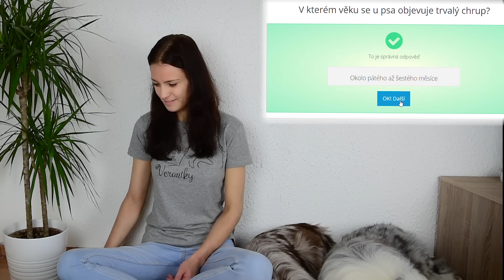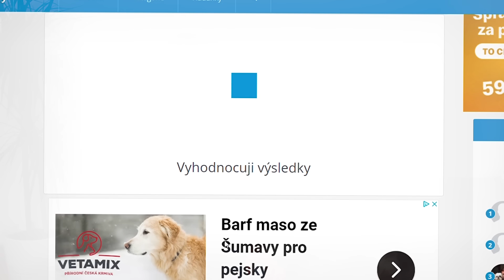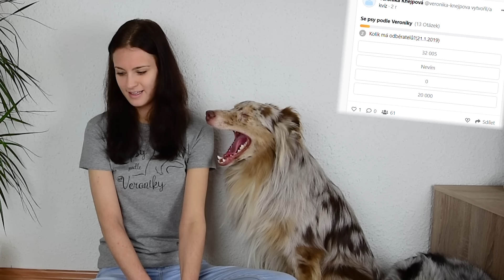KVÍZY O PSECH💡! Jak jsem dopadla?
Taky milujete online kvízy? Já teda jo :) ! Pojďme si dnes jeden spolu vyplnit a otestovat naše znalosti o psech, bavte se!

Výcvik psa z pohodlí domova, to je online psí škola :)! Přidej se k více než 4000 spokojených absolventům, a vyzkoušej kouzlo výcviku psa online: